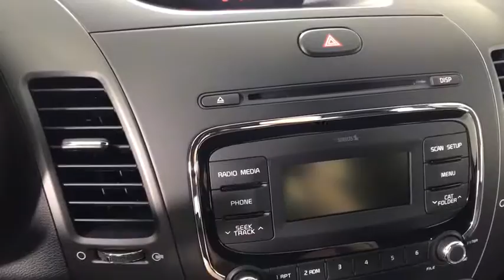2017 Kia Forte Albany, Schenectady, Colonie, Troy, Glens Falls, NY 2200535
Clear White Used 2017 Kia Forte available in Albany, New York at Destination Kia. Servicing the Schenectady, Colonie, Troy, Glens Falls, NY area.

Destination Kia
760 Central Ave